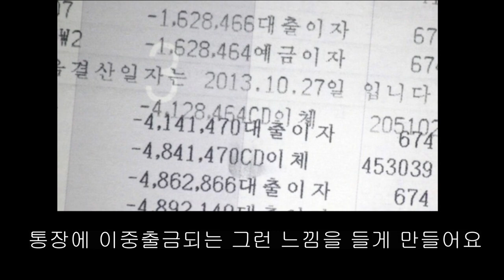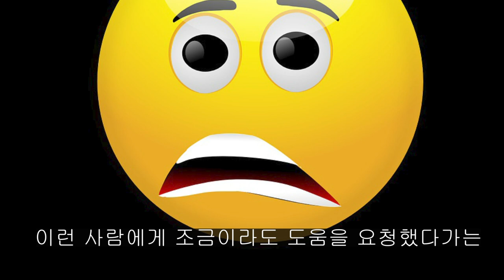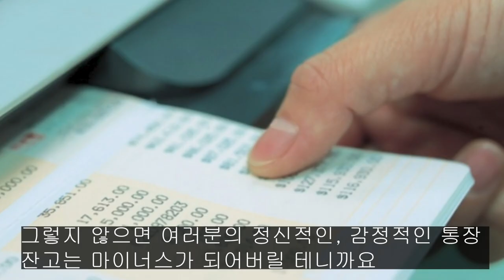Eng Sub) 43.이런 사람에겐 절대로 도움 받지 마세요.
인간관계가 무조건 계산적일 필요는 없지만, 마치 이중출금하듯 다른 사람의 이득을 뺏어가는 사람들이 있습니다. 그런 사람들의 특성에 대해 알려드립니다